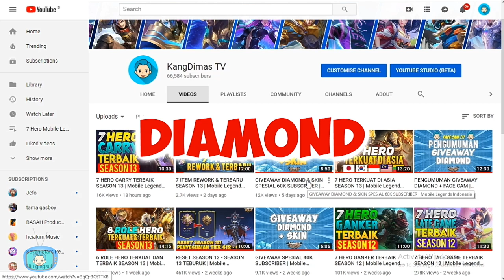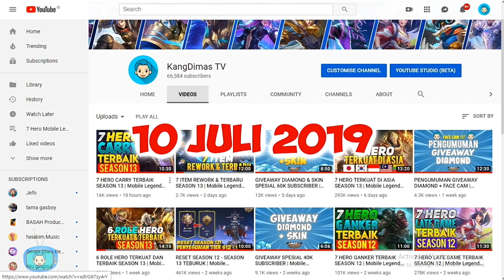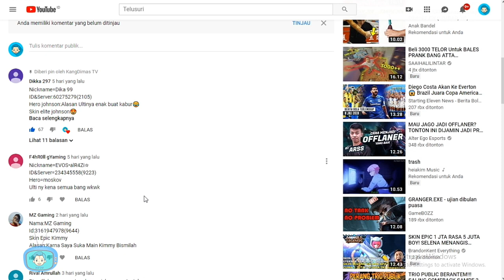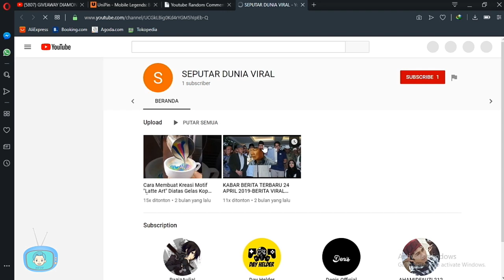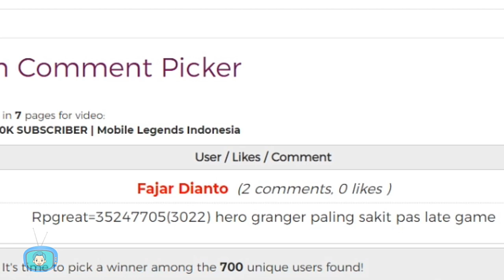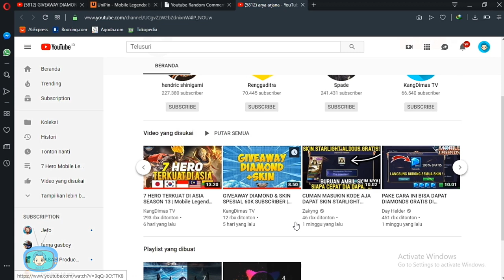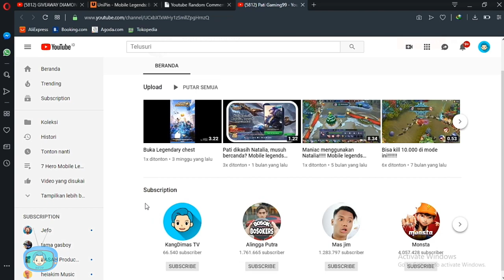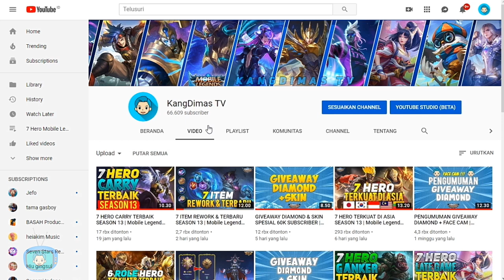PENGUMUMAN GIVEAWAY DIAMOND & SKIN | Mobile Legends Indonesia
Hallo Gamers Moba!!!
Selamat buat pemenang Giveaway Diamond dan Skin Spesial 60K Subscriber dari KangDimas TV. Semoga dengan diamond dan skin favoritnya bisa bermanfaat buat kalian ya temen temen. dan bagi kalian yang belum beruntung, jangan kawatir!

- 3 Orang Pemenang Diamond
- 2 Orang Pemenang Skin
- 1 Orang Pemenang Skin Favorit

Jika Kalian ingin beli diamond dan top up diamond silahkan klik disini ya UniPin